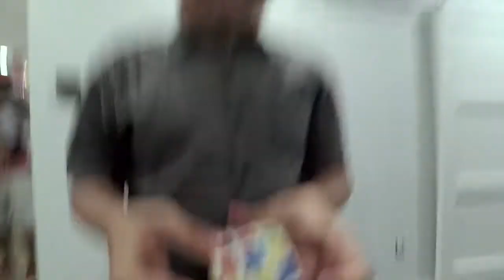Alan (12 years old) solving Rubik's Cube